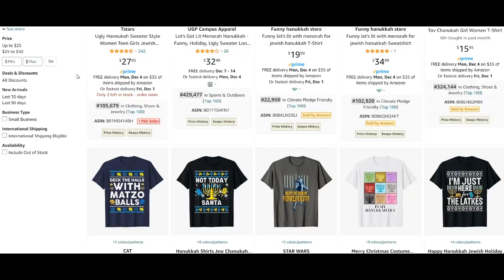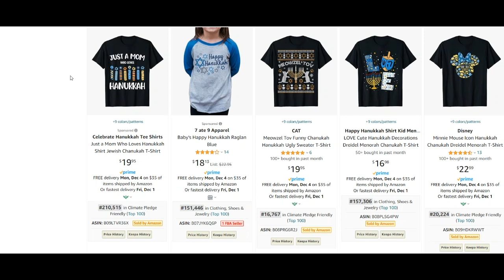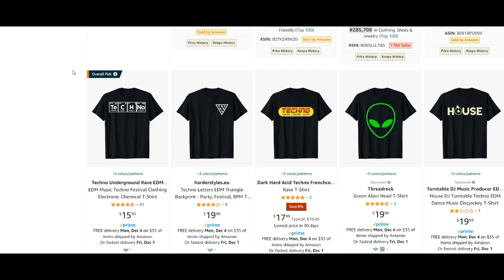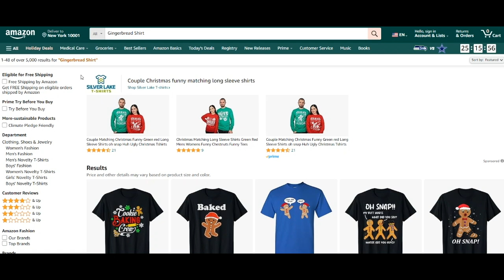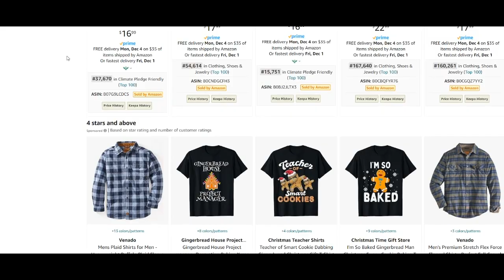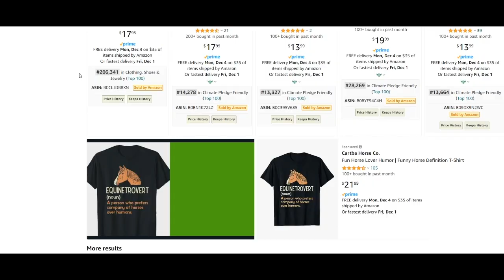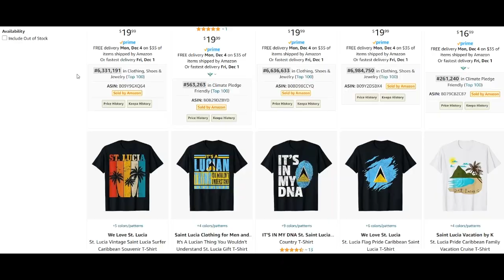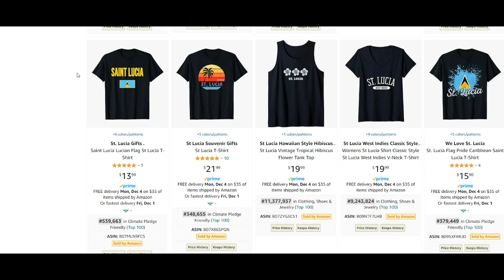DECEMBER PRINT ON DEMAND NICHES To Make $100/Day! Top Niches Merch by Amazon Print on demand trends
TOP 5 Print on Demand Niches. Print on demand niche research. Print on demand design ideas. Top niches merch by amazon. Etsy niches that sell. Top Niches Merch by Amazon 2023. Redbubble Etsy Niche Research 2023.